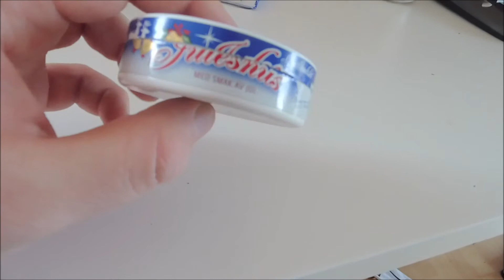Gotländskt Julesnus | Weihnachten is vorbei....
Moin Leute!
Weihnachten ist vorbei aber noch nicht bei uns! Deswegen gibt es jetzt noch einen Weihnachtssnus, Gotlandskt Julesnus. Viel Spaß!

Intro: The Zombie Dandies - Hi-Lo Hero von freemusicarchive.com